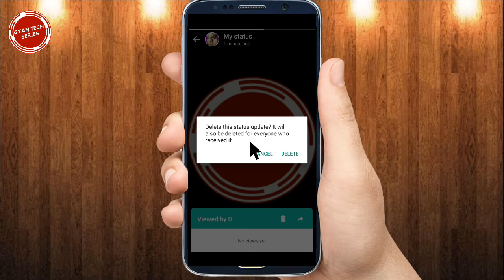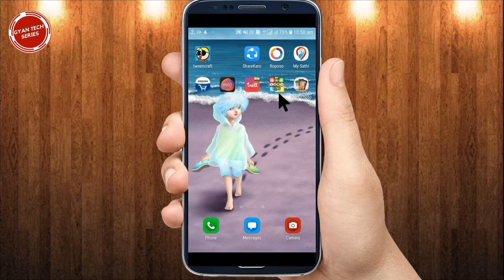Whatsapp Status Delete Kaise Kare | How To Delete Whatsapp Status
Whatsapp Status Delete Kaise Kare | How To Delete

➡ Queries Solved

1. How to delete whatsapp status
2. How to delete status on whatsapp
3. How to delete whatsapp status photo
4. How to delete whatsapp status video
5. How to delete status in whatsapp

1. WhatsApp status se photo Kaise delete Karen
2. WhatsApp status Se video Kaise delete Karen
3. WhatsApp status Kaise Delete kiya jata hai
4. apna WhatsApp status Kaise delete Karen
5. WhatsApp status delete Karne Ka Tarika